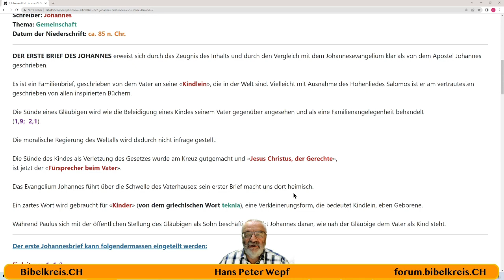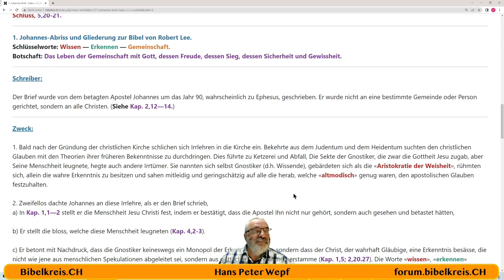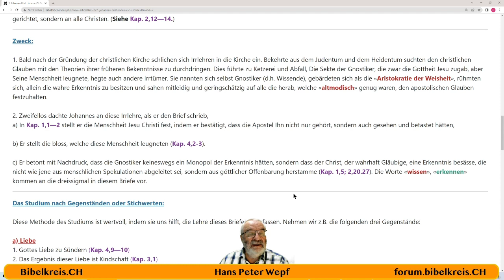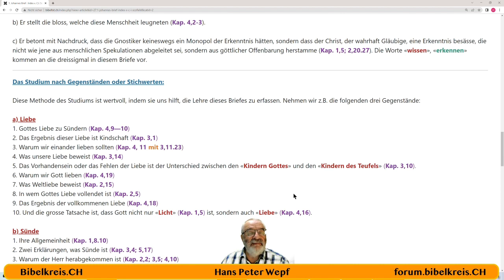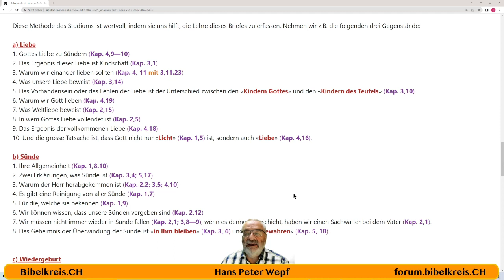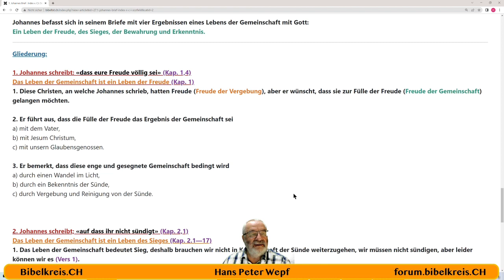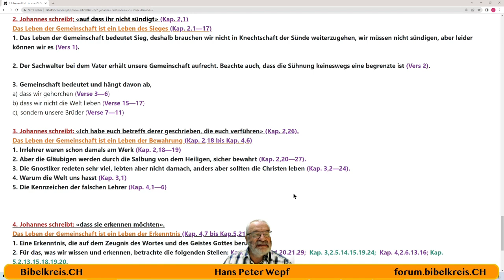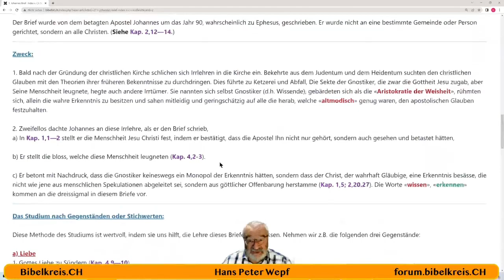1 Johannes Brief C. I. Scofield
1  Johannes Brief   C. I.  Scofield
Einleitung, 1, 1-2.
I. Die Kindlein und die Gemeinschaft, 1,3 - 2,11.
II. Die Kindlein und ihre Feinde, 2,12-27.
III. Die Kindlein und das Wiederkommen des Herrn, 2,28 - 3,3.
IV. Die Kindlein im Gegensatz zu den Kindern Satans, 3,4-24.
V. Die Kindlein und die falschen Lehrer, 4,1-6.
VI. Die Kindlein werden gestärkt und gewarnt, 4,7 - 5.19.

Hertenstrasse 18
8500 Frauenfeld
Aus dem Ausland:
Skype: hanspeterwepf
bibeltxt.ch
Bibelstunden:
Meine YouTube zum Wort Gottes↓↓